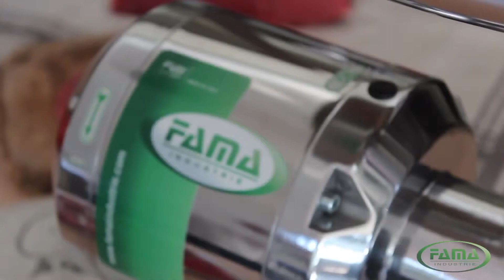Utilisation du Hachoir à viande électrique FAMA TS12 - Vidéo du producteur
Hachoir à viande électrique FAMA TS12, entièrement fabriqué en Italie.

Parfait pour toute boucherie de taille moyenne qui souhaite avoir un produit d'excellente qualité, entièrement construit en Italie et d’une durée infinie grâce à l’utilisation de matériaux de premier choix.

Le hachoir à viande est construit selon les réglementations CE en vigueur il est donc adapté pour un usage professionnel et intensif.

Il est doté d’un moteur asynchrone à induction triphasé de 750W de puissance alimenté à 400V.